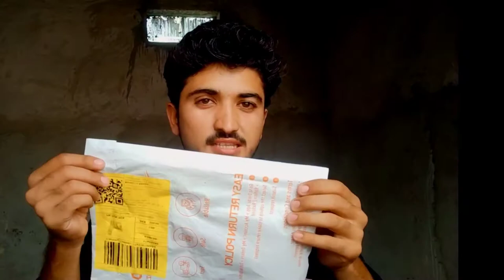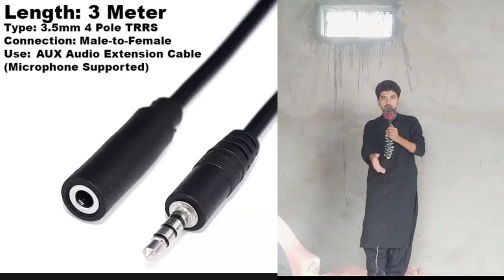How To Make Vlogging Mic Like a Podcast Mic | Mic Extension Wire Unboxing | We Help Creators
Hi there in this video I'm going to teach you how to connect extension mic wire properly, Mic Testing through extension wire , Extension Mic Wire review . How To Increase Mic wire .

Your Questions:-

3.5mm
micro usb extension cable
best mic extension cable
micro sd card extension cable